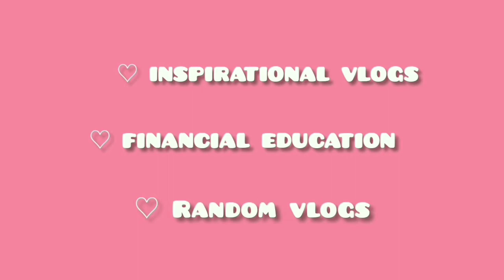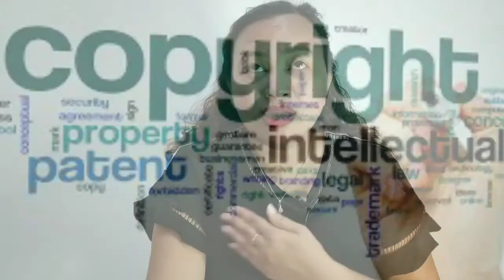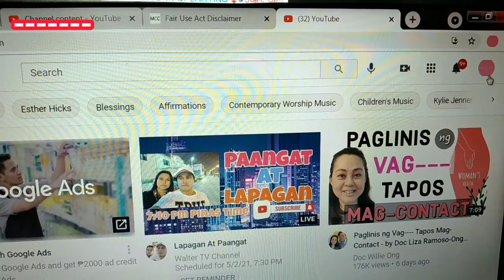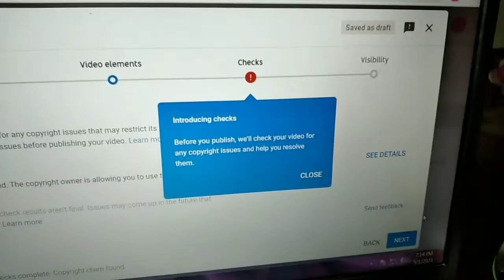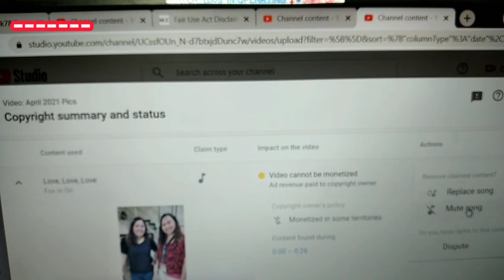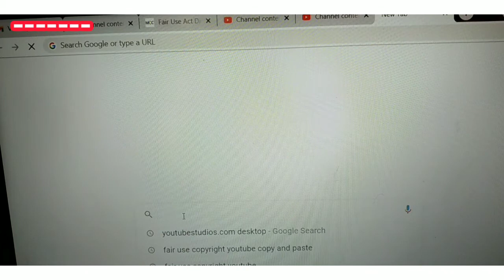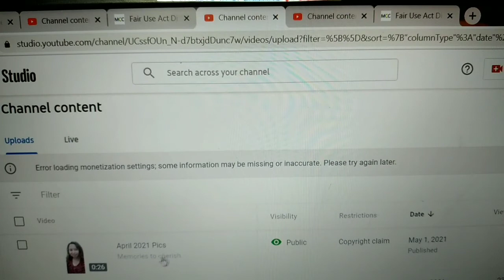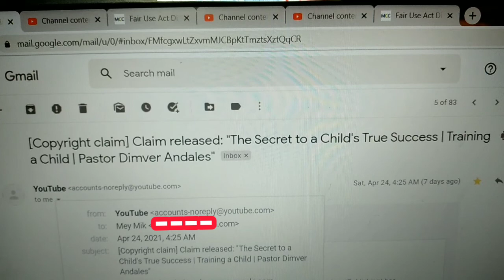How to dispute your copyright claim in 14 DAYS ONLY or EVEN 3 DAYS ONLY | Guide sa mga vlogger 2021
Only 3 days nareleased ang claim ko sa video na "April Birth month pics", disputed May 1, 2021 and released May 4, 2021. THREE DAYS ONLY. Nareceived ko lng ang email nito today natapos ko ng na-upload ang video na ito few days ago, pero makikita mo sa sample video na may copyright claim sa video na ito yung "April birth month pics" na video ko. So easy...No worries on Copyright Claim sa background music. How to dispute your videos with copyright claim in 14 DAYS ONLY or even shorter as 3 DAYS ONLY released claim in my other video sampled on this video. Follow niyo ito, step by step guide sa mga new and aspiring vloggers this year 2021.

Easy and mabilis lng sundan.

Happy day to all!